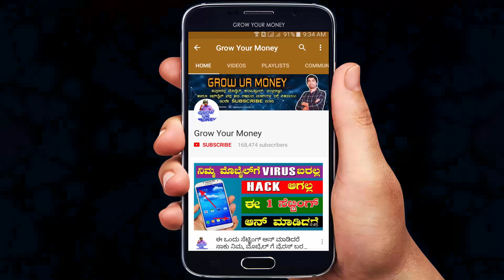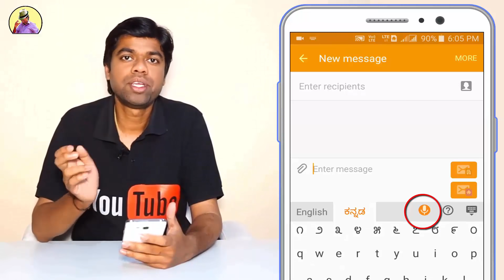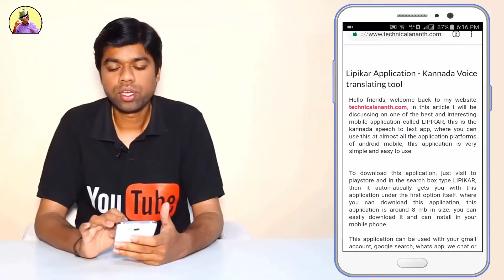ನಿಮಗೆ ಮೆಸೇಜ್ ಮಾಡೋಕೆ ಬರಲ್ವಾ ..?? ಮಾತಾಡಿ ಸಾಕು ಅದೇ ಟೈಪ್ ಆಗುತ್ತೆ..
In this video tutorial i am explained on speech to text app, to get more info., watch this video completely..

Top Kannada Tech Channel, Top Kannada Tech Channel, Tech Channel, Tech Channel, Grow Your Money, Grow Your Money, Kannada Tech Channel, Kannada Tech Channel